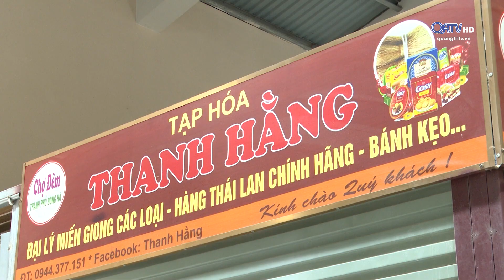CHỢ PHƯỜNG 3 SAU SÁP NHẬP ĐI VÀO HOẠT ĐỘNG TỪ 10/09/2021 | Truyền Hình Quảng Trị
CHỢ PHƯỜNG 3 SAU SÁP NHẬP ĐI VÀO HOẠT ĐỘNG TỪ 10/09/2021
Thông tin từ UBND phường 3, thành phố Đông Hà cho biết, sau nhiều lần trì hoãn, chợ phường 3 sau sáp nhập sẽ chính thức đi vào hoạt động kể từ ngày 10/9/2021.